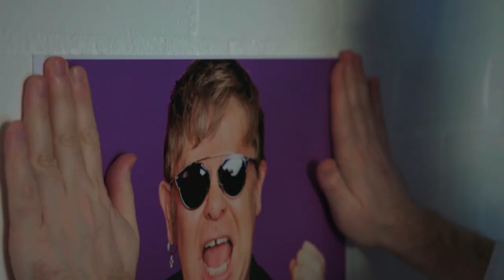Philips - Circular Health | De Partnership Verkiezing 2022